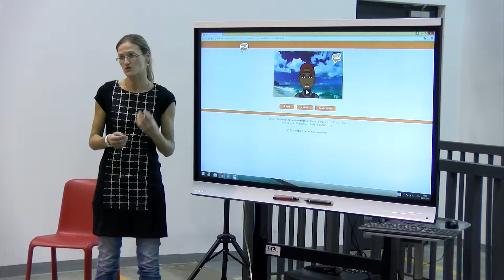Soutěž Plzeňská Puma